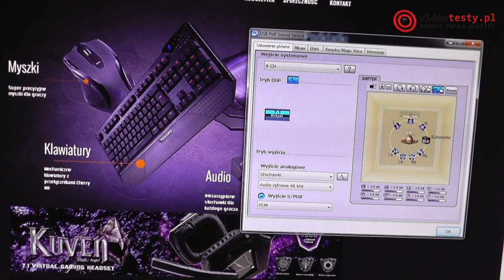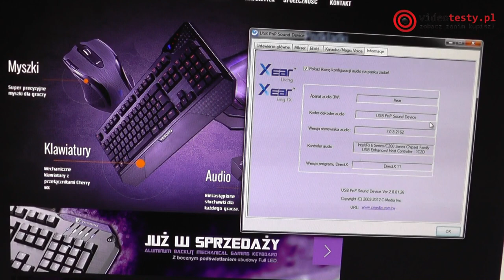Tesoro Kuven - długo oczekiwane słuchawki dla graczy!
Redakcja Portalu
VideoTesty.pl